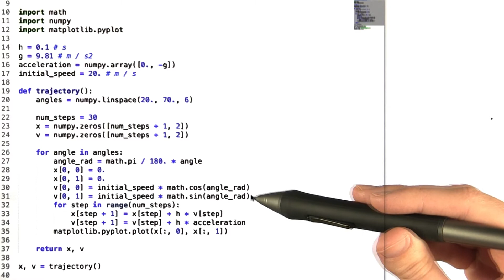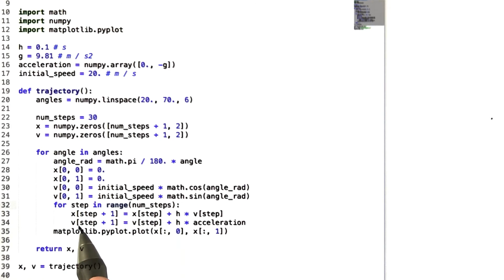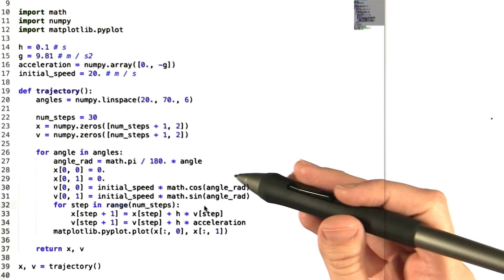Ballistic Trajectories Solution - Differential Equations in Action